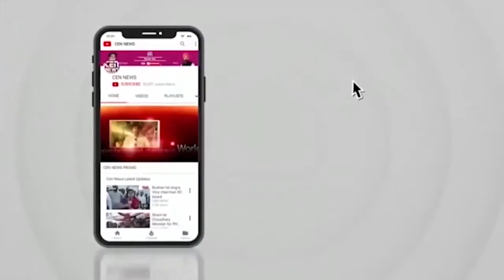युवा नेता भरत चतुर्वेदी के नेतृत्व में बाइक रैली निकालकर भिंड कलेक्टर को राज्यपाल के नाम ज्ञापन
युवा नेता भरत चतुर्वेदी के नेतृत्व में आज शहर से बाइक रैली निकालकर भिंड कलेक्टर को राज्यपाल के नाम ज्ञापन सौंपा।